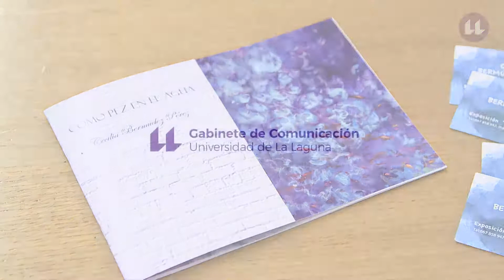Exposición Como Pez en el agua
Exposición Como Pez en el agua de Cecilia Bermúdez